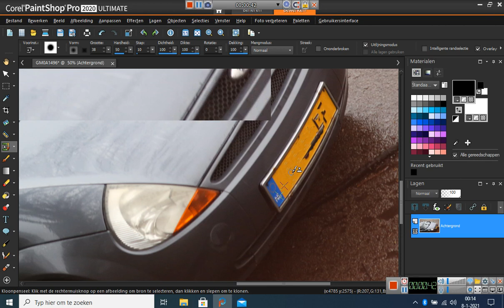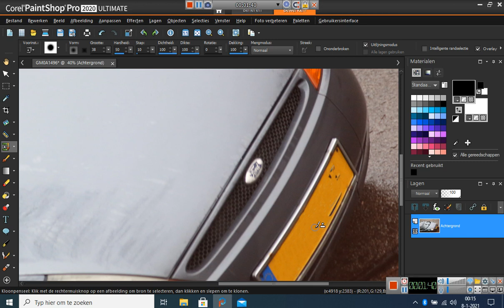Kenteken weghalen bij een auto Corelpaint Shop pro 2020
In dit filmpje laat ik jullie zien hoe je met Corel Paint shop pro 2020 makkelijk en snel een kenteken van een auto vervaagd zodat het kenteken niet zichtbaar is